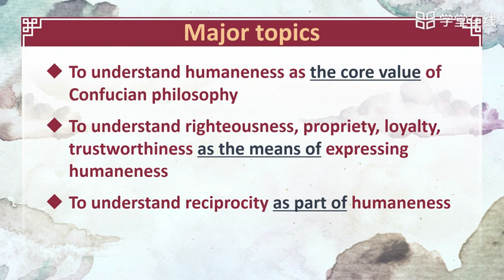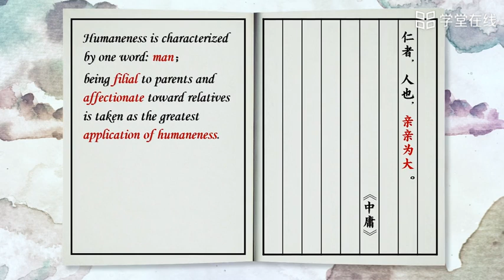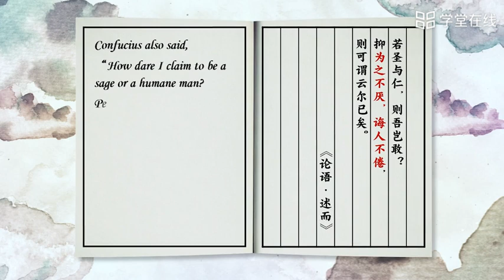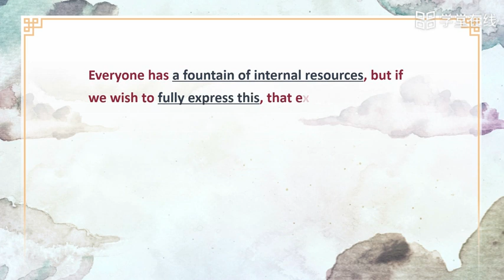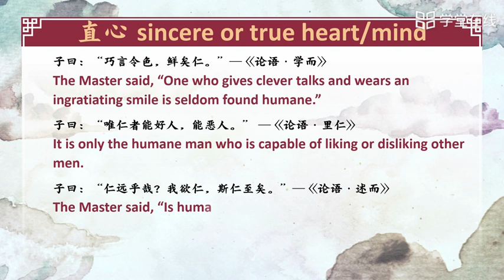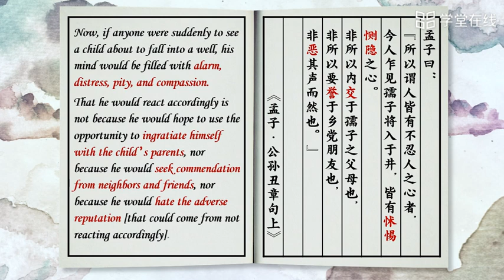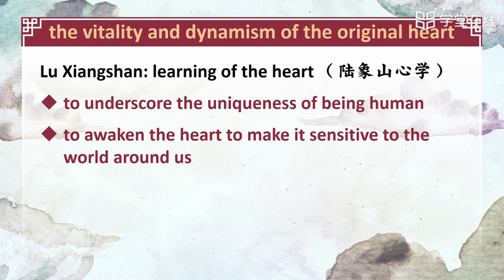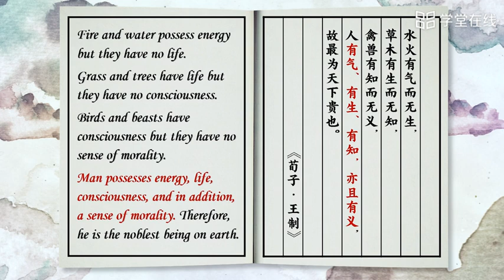Chinese Philosophy: Humaneness and Reciprocity 1